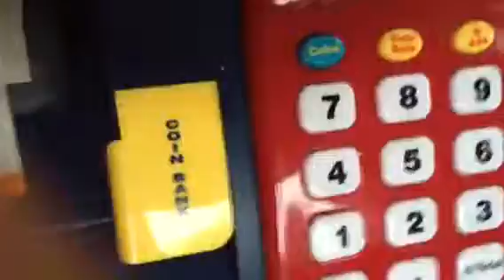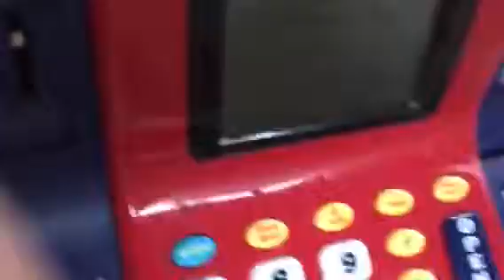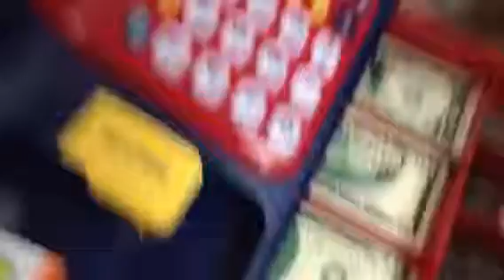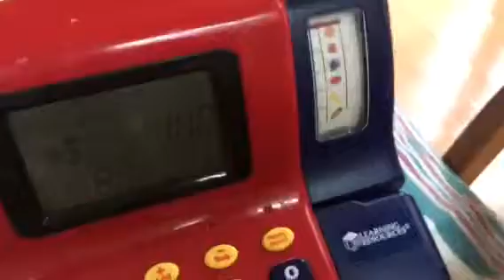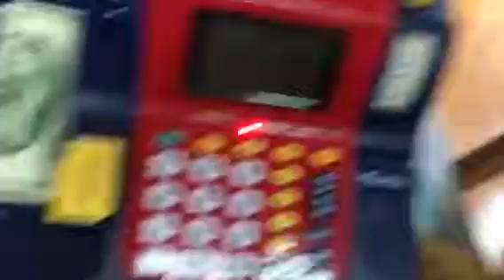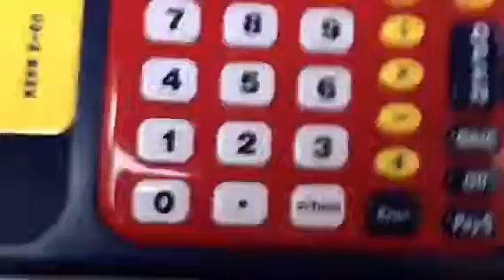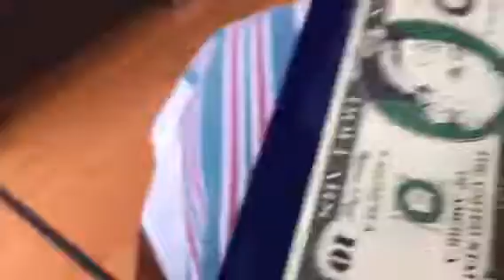The massage chair